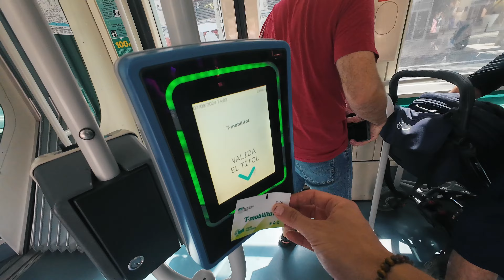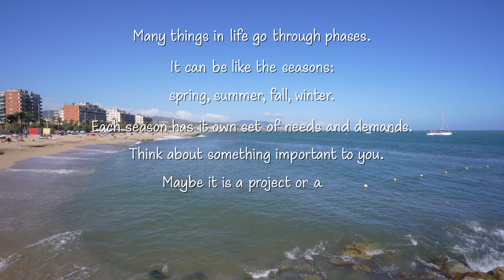Hi there! It's been a while...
📸 EQUIPMENT
Main Lens
Second Lens
Versatile Tripod
Action Camera
Mic for Talk to Head
Mic for Vlogging
Mic for Voice Overs
Polarizing Filter
SSD Hard Drive